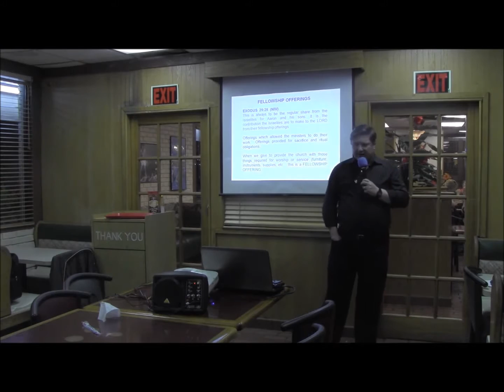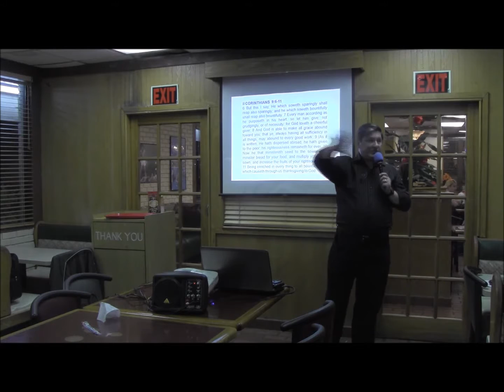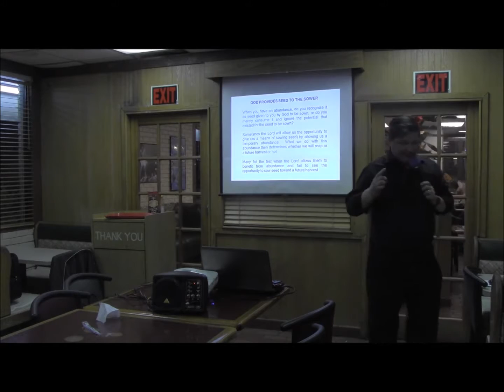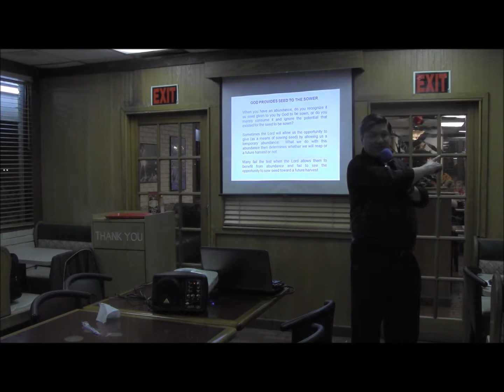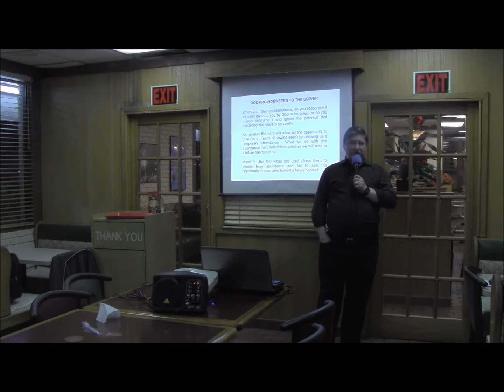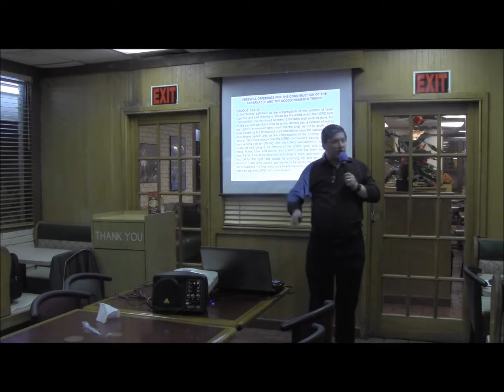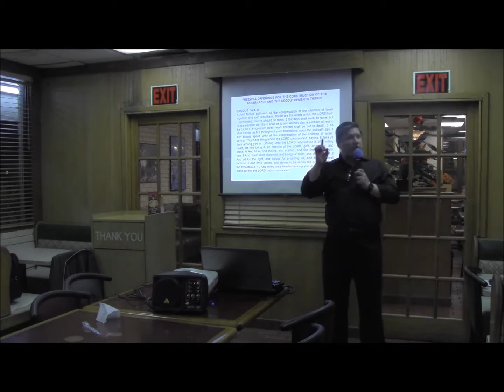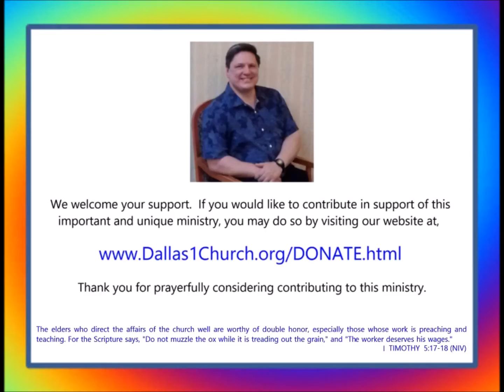TEACHING - How & Why We Give Biblical Giving 12-1-15 (Session 4)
This week we continued to look at offerings and their purpose and functions - Fellowship Offerings, Freewill Offerings, etc.  We   We are trying to teach this study in a "marathon" fashion, working swiftly through the course of the study.   We believe you will find this very uplifting and inspirational, as well as deeply educational.